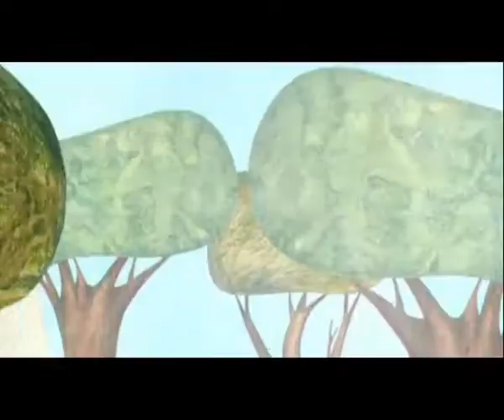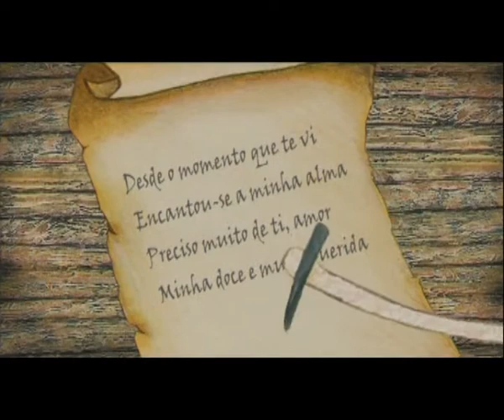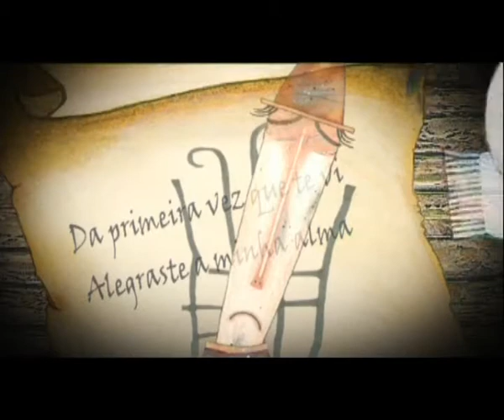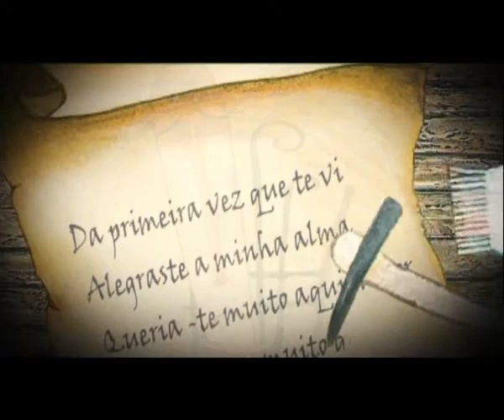O Zé Dos Pássaros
Short animation film;
Produced by Abre-te Césamo
Directed by Silvino Fernandes and Paulo Sousa
Animation studios ANIMAGO